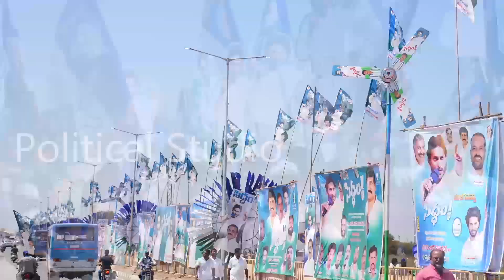YS Jagan Ananthapur Rapthadu Siddham Public Meeting Success Celebrations YSRCP Elections in AP 2024